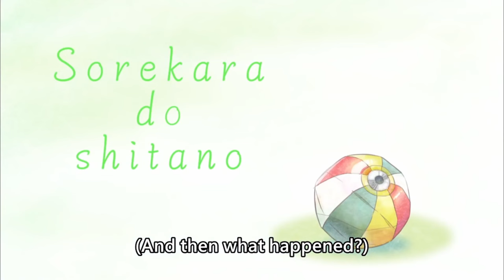[ENG SUB/Hololive/VCR] Matsuri harrased and traumatized a police in VCR GTA2 server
Credits :
BGM